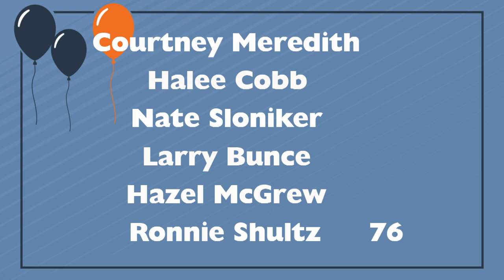Jan 12th - Birthdays and Anniversaries